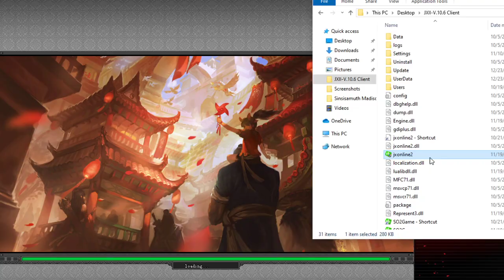Part 1 jx 2 khmer Volam 2 vai knea pak yang 60 kang war :D